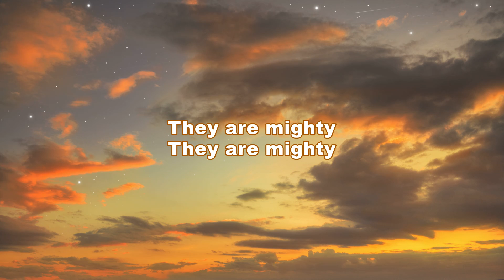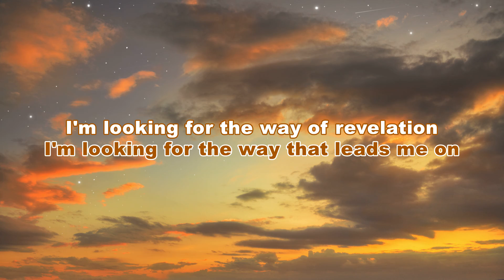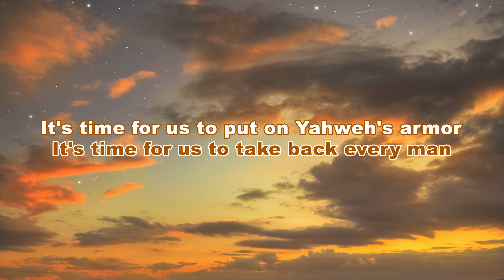6 -The Weapons of Our Warfare Sing Along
I was born into a family that was filled with song and dance of all kinds. You guessed it, my mother was a dance teacher and she was one of my greatest inspirations from the early days of my life. I am not saying that we were entertainers, but I was raised around people who loved music. I started playing and singing at age seven and remember rising up early before school to play and sing while sitting on the swing in the backyard. From that moment on I was hooked and music became a big part of my life and destiny. Now more than five decades later I am still writing songs, playing, singing, and performing my own music, and I still love good music of all kinds. What began as a desire to learn to play and sing has now become the life that I am loving to live at age 69, and while it has been a journey that has been fraught with many challenges I would not change one thing about the life I have enjoyed in the song. BLH

Music & Books by BLH